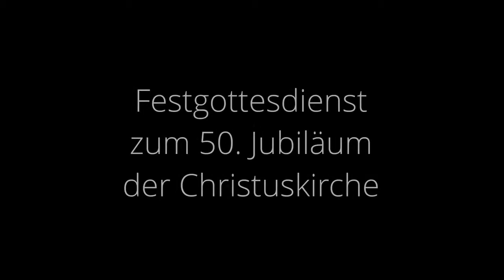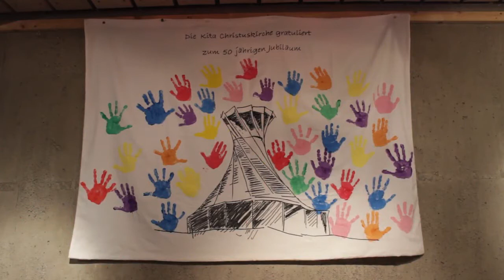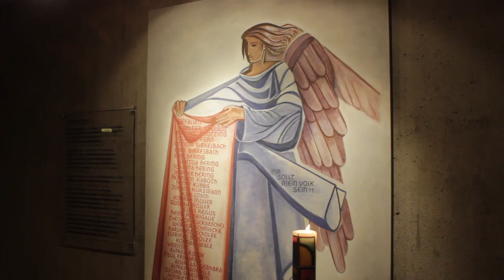50jähriges Jubiläum der Christuskirche Forchheim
Die Evang.-Luth. Kirchengemeinde Christuskirche feierte in einem Festgottesdienst am 1. November 2020 ihr 50jähriges Bestehen.